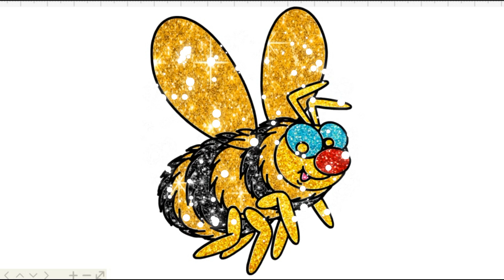how to draw bumblebees,colored bumblebees,bumblebees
INVITE THE CHILDREN TO WATCH THE NEXT VIDEO :
Children's coloring is a channel to help children recognize all colors, help children be smart, creative.
The garden on the canal is a unique and diverse canvas design.
Always be a companion of children and commit to always be a useful channel for children !
Help I have 10,000 subscriptions for my channel ! Thank you !!!